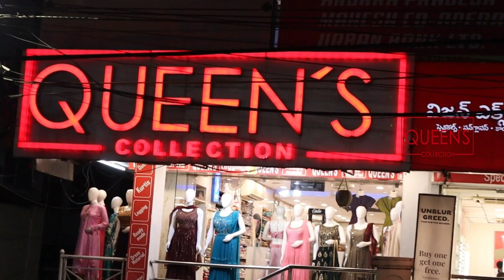straight & anarkali Kurtis, palazzo sets, Naira Cut Kurti With Palazzo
1. Video Calling Support Available.
2. We are available from – 11.30am to 7.30pm only
3. In-house Tailoring Facility
4. Worldwide Shipping Facility Available
5. Payment Can Be Made Through
Net Banking and Google Pay.
6. COD Not Available.
7. Sometimes Price may Change as per the size of Readymade, Kurti’s and Nighties.
8. The Products Shown in the Video
9. The color of the piece may Little vary due to Photography and Mobile Resolution.

Shop address:
QUEEN'S COLLECTION
Weddingcollections wholesale
A-LineKurti
Indo-WesternKurtis
A-LineKurti
Indo-WesternStyleKurti
Floor-length